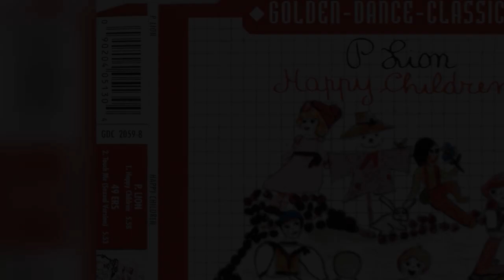P. Lion & 49 ers - Happy Children - Touch Me (2001) (CD, Single) (Italo-Disco)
Tracklist:
01. Happy Children 0:00
02. Touch Me 5:55